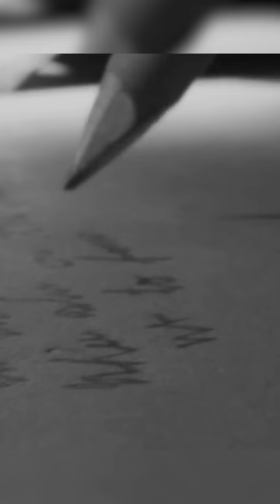FORBIDDEN Yu-Gi-Oh Card They'll NEVER Release! 🚫